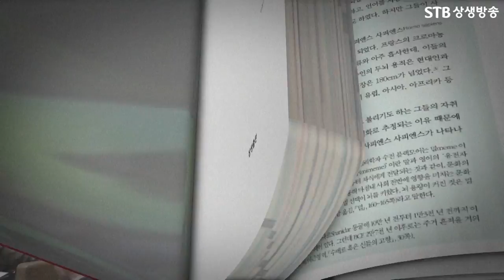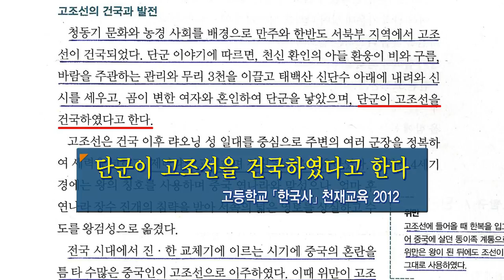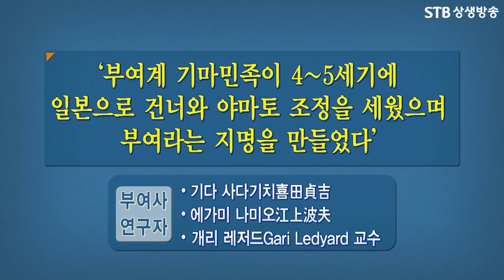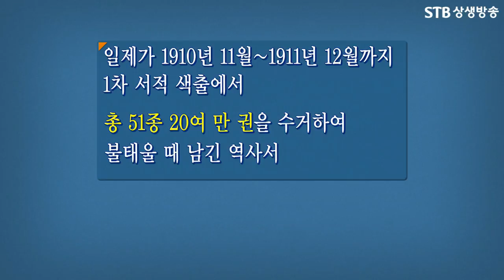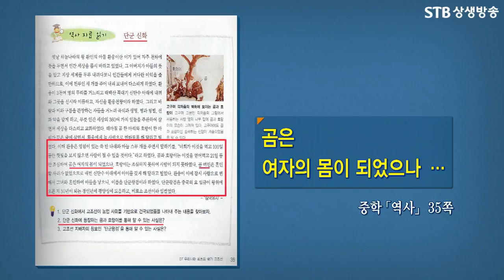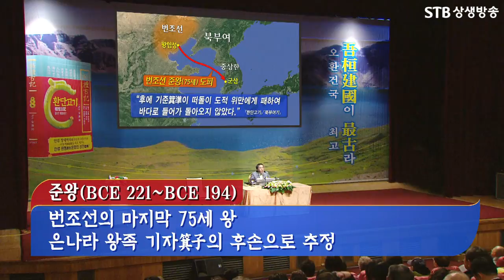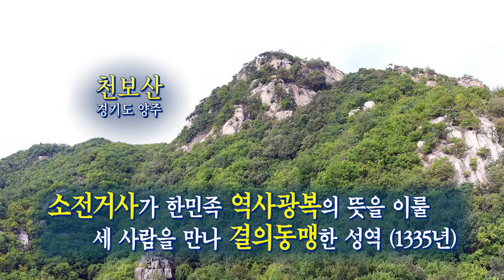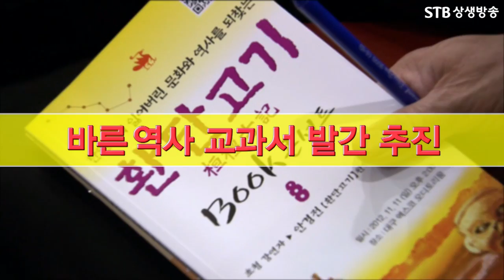[환콘10회] HD 환단고기 북콘서트 창원 편ㅣ환단고기, 한국사의 진실을 밝히다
시청하시고 유익하셨다면 좋아요, 구독 꼬옥 눌러주세요^^